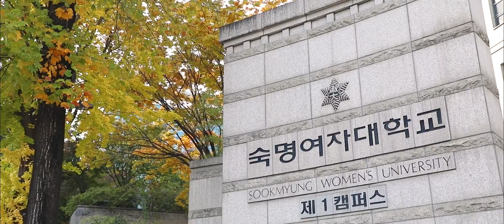[숙명여대] 숙명의 가을🍂 Autumn of Sookmyung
숙명여대 캠퍼스의 가을 풍경🍂

ⓒ제작 : 숙튜디오 김규리(미디어학부20)
ⓒ촬영 : 숙튜디오 김규리(미디어학부20), 이지연(역사문화학과20), 하지윤(가족자원경영학과20), 손지영(프랑스언어·문화학과21)
ⓒ출연 : 천시윤(문화관광학전공21)
ⓒ정리 : 커뮤니케이션팀